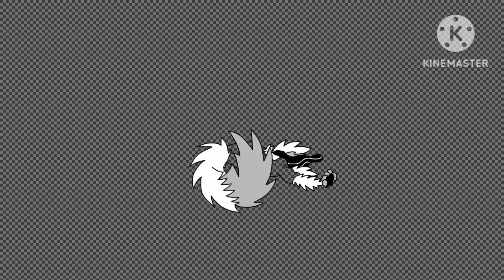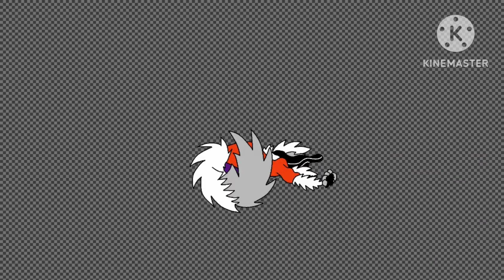speedpainting: Feral Paralysis...............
this follows up to this: Mental Inferno. by mangle40211 on @DeviantArt

Jim heard an ear piercing scream and look out of the back of 3rd reality Double D's pack... But after seeing his condition... he quickly hid to nuzzle his head in his hat...

3rd reality Eddy: DOUBLE D?!

immediately after, the rest of the death skulk ran into Kid's Cove and saw him...

The rest of the Death skulk: DOUBLE D!

He was just laying their... Shaking... shivering... aching... crying... laying on his face with it within a large puddle of tears leaking out of his eyes... 3rd reality Eddy hastily hurried to his aid and gently picked him up... he was heavy, but not that heavy...

3rd reality Eddy: A- Are you Okay?...

3rd reality Double D looked absolutely paralyzed and broken... but... very quietly spoke.

3rd reality Double D: There numerous possibilities. *sniff* Wheres... whens... what ifs... endless possibilities. What if we were different yo kai?. What if other animatronics killed us?. what if we never died?. what if never came here to Freddy Fazbear's pizzeria in the first place?. *sniff* if it wasn't for me. Things would never have been this way. and now. He. is doing this to me.

Tails.exe: He?...

Suddenly, Tails.exe remembered what his mental shadow, Tabin, warned him about. about. the devil.

Tails.exe:. The-. T- The. D-. Devil-.

3rd reality Double D: BELIAL! BEHEMOTH! BEEZLEBUB! ASMODEUS! SATANAS! LUCIFER! THE DEVIL, I TELL YOU! SATAN!

He broke down crying into 3rd reality Eddy's shirt.

3rd reality Ed: Is this because of what you wrote on the back of your sticky notes?

3rd reality Double D:. *sniff*. It... might... as well be.

The rest of the death skulk looked at him with utter pity and empathy. and 3rd reality Eddy suddenly got mad. Protectively enraged.

3rd reality Eddy: That... is... IT. We are going to Make... Satan... PAY FOR THIS! YOU HEAR US, SATAN?!

Suddenly. Deep, Demonic, Distorted, Echoing Laughter occurred for the death skulk to hear.

"COME ON, THEN! I ABSOLUTELY LOVE THE MINTY JAWBREAKER FLAVOR OF ALL OF YOUR SUFFERING AND MISERY! Others have fought me in their worlds, but you are All NOTHING!"

More Laughing slowly faded away out of hearing. and 3rd reality growled and snapped. while 3rd reality Double D. became lifelessly dead inside from hearing the Devil's Voice.

3rd reality Eddy: That... Is. IT! Adventure Tails dolls, Stay here! We're gonna Pay the Devil a VISIT!!!...

3rd reality Eddy and Teleported the death skulk to where the Devil lives.